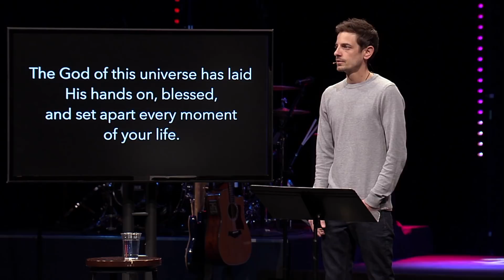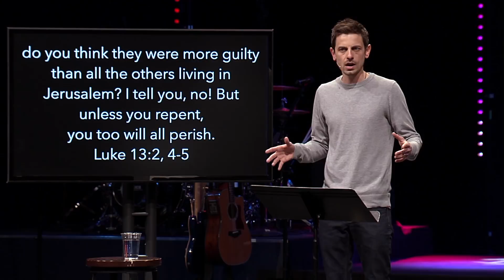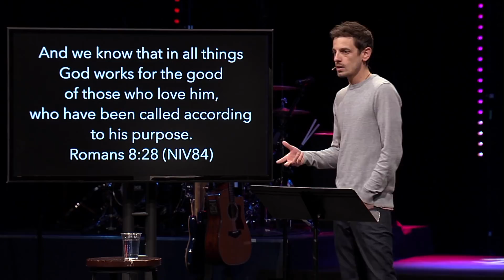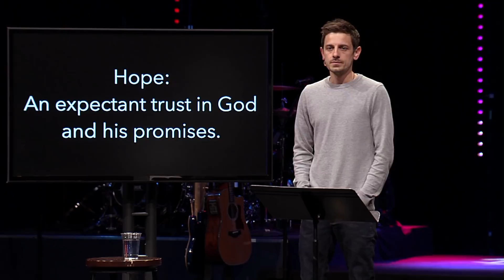Despair vs. Hope (Full Service)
(03/11/18) - God's truth is still our only antidote for despair; It’s our only hope.